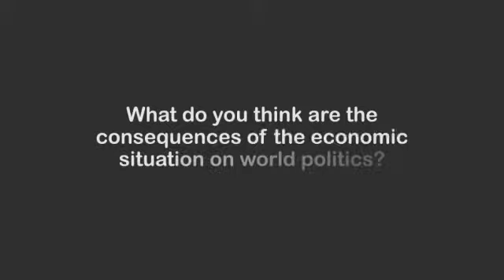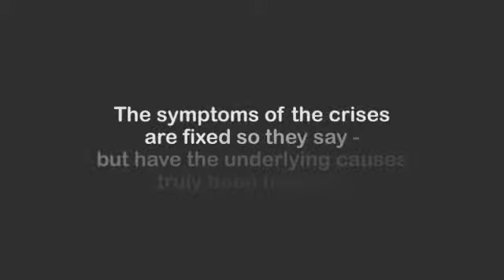Klaus Schweinsberg - Redner bei CSA Celebrity Speakers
Wirtschaftsprofessor, Gründer des Centrums für Strategie und Höhere Führung, Young Global Leader des World Economic Forum